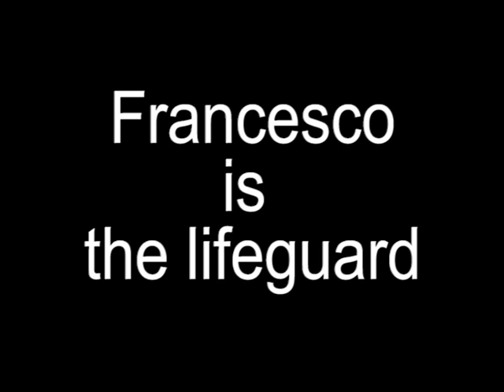THE JELLYFISH - Piccola Capri, 1983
Short movie translated from italian language into english and voiced over again.